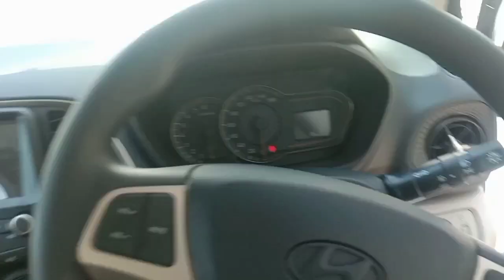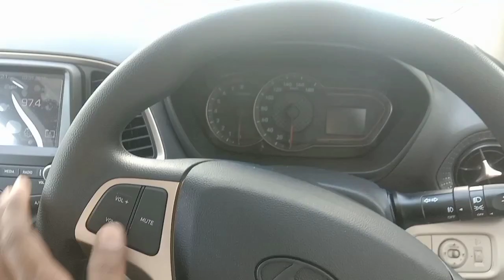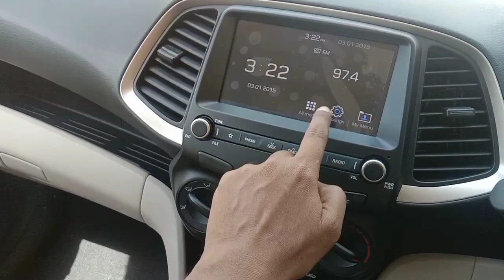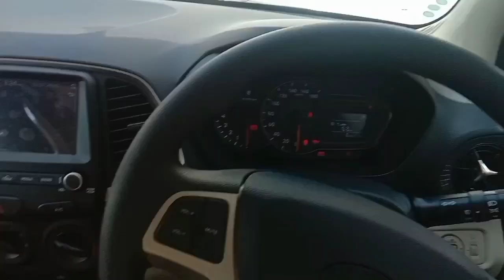Hyundai Santro Sports facelift 2022 fully details🔥price @6Lakh 🔥middle class लोगों की पहली पसंद 👍👍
Hyundai Santro Sports facelift